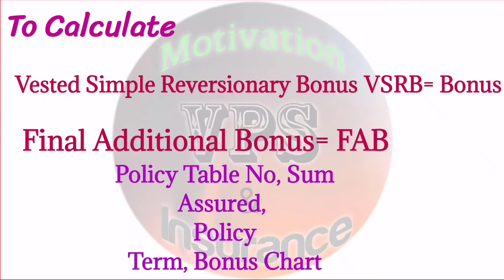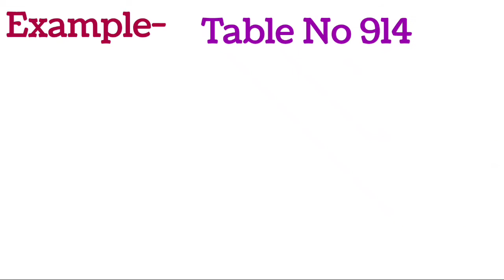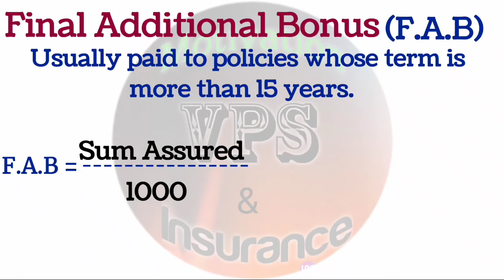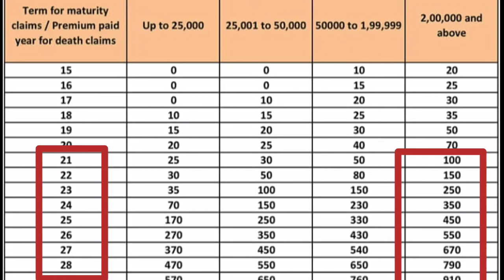How To Calculate LIC Maturity Bonus FAB ,What is bonus,lic calculator, bonus calculator, li maturity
How To Calculate LIC Maturity, Bonus (vested simple reversionary bonus),FAB (final additional bonus), and what is bonus or what is final additional bonus. VPS Motivation & Insurance explained how to calculate maturity, bonus & FAB in detail in hindi through this video.
I hope all my viewers will understand easily.